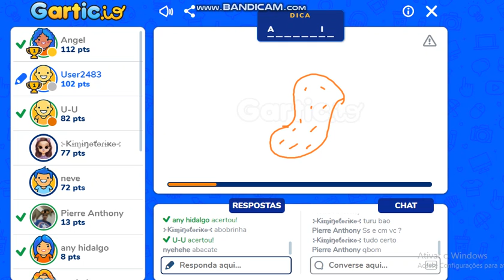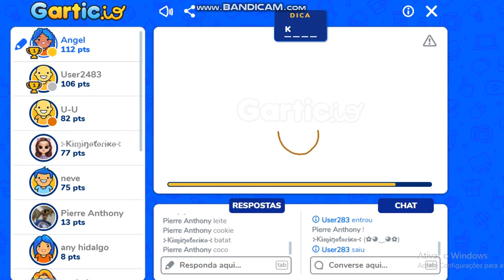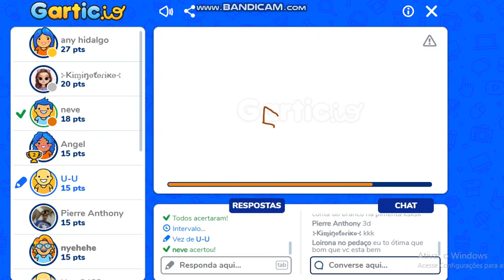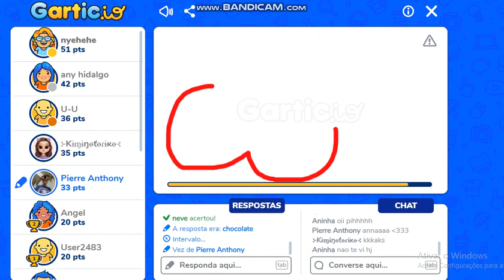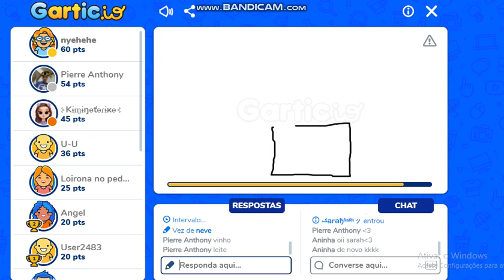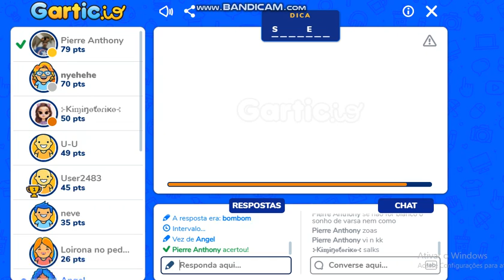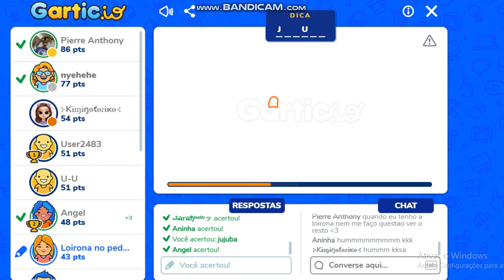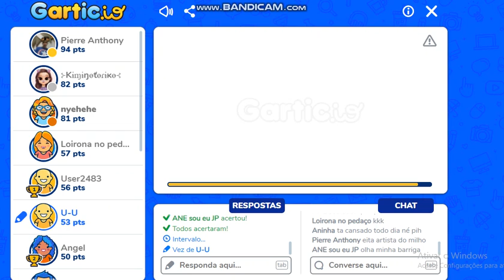jogando Gartic - tema de comida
éeeeee